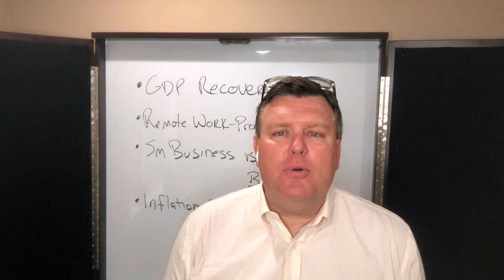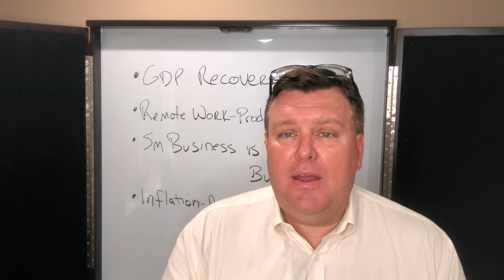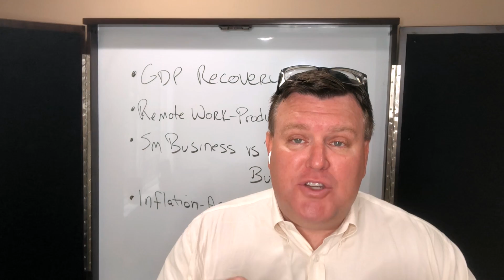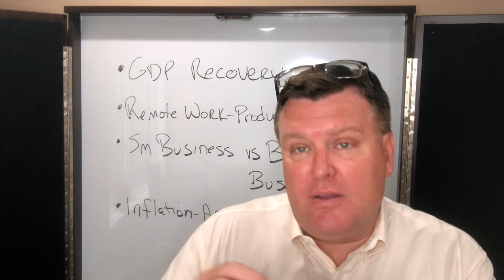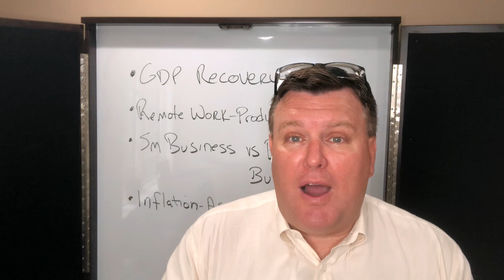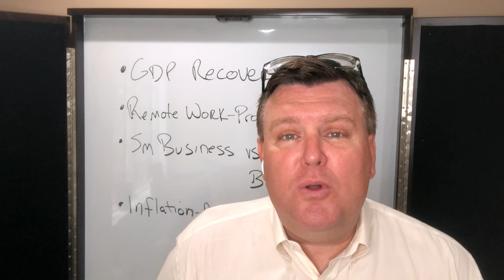What's Driving the Current Economic Recovery - July 2021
Today on Market Vizion, I want to give you my rationale for why I am optimistic about the state of the economy. We're not calling for shoot the moon returns, but we're also not seeing the kinds of crisis or crashes that some people are predicting out there. Here's a few factors it comes down to.